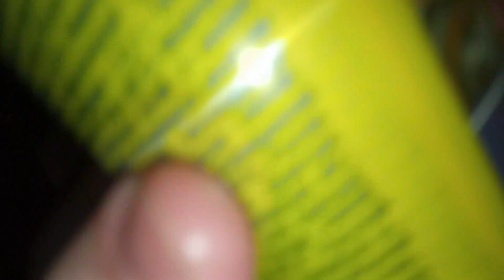905617: КАЛ NATION